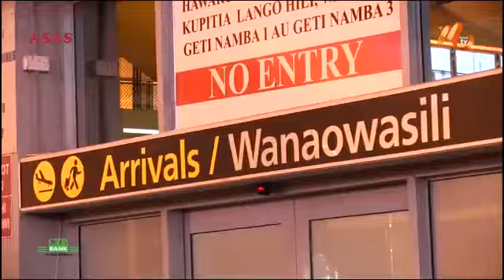Football :Acueil chaleureux des supporters de TP Mazembe en Tanzanie pour le derby face au Fc Simba